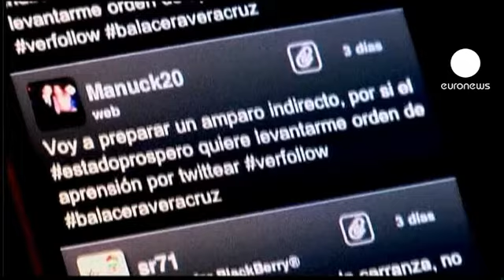Mexico pair face jail over 'terror tweets'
Two people have been charged with terrorism in Mexico after spreading false reports of an attack on a school via Twitter and Facebook.

Their messages warned wrongly that gunmen had stormed a primary school in the eastern state of Veracruz.

Police say it caused panic as parents rushed to save children.

The pair could face 30 year jail sentences.